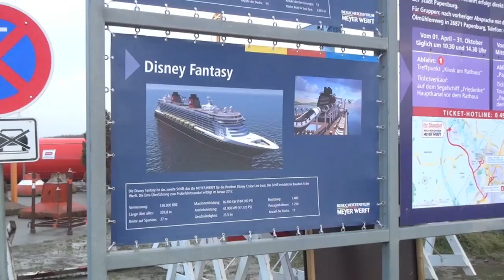MEYER WERFT - Ausdocken der Disney Fantasy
Das neue Kreuzfahrtschiff für die amerikanische Reederei Disney Cruise Line (Orlando), die Disney Fantasy, hat am Sonntag, den 8. Januar 2012 das überdachte Baudock II der MEYER WERFT verlassen.

The new cruise ship for the U.S. cruise company Disney Cruise Line (Orlando), the Disney Fantasy, has left MEYER WERFT's covered building dock on Sunday, 8 January 2012.